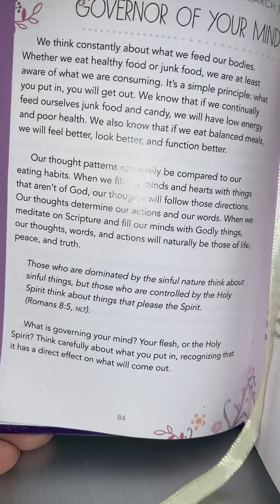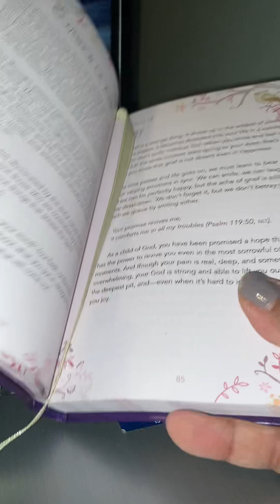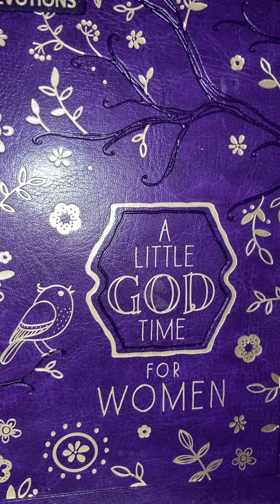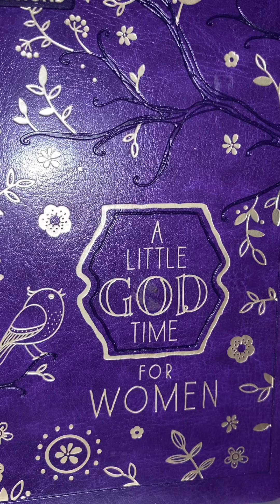Daily Devotional with Donna 10-17-24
Song of the Day: Tauren Wells - Take it All Back

PRAYER REQUESTS:.
Victims of Hurricane Helene & Milton - those that are still missing and trapped in their homes - all those affected. by the hurricane
Laura - 23 year son passed away suddenly
From ISA - Diana 3rd opened heart surgery in the past few days
My family - Cousin Dee Passed away
Jackson and Matthew - ATV accident with injuries.  Pray for full recovery and healing.
Mom - Hip pain from Sciatica and colitis
Isa - Husband is having surgery, death in family (niece) and 2 church members as well and pray for her daughter
Me- Allergies and foot pain
Paula's friend's husband passed away, Pray for peace & comfort
Joann's daughter (healing)
Alicia (healing)